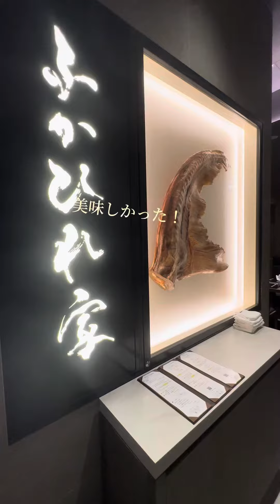shorts 麻布台ヒルズ プレオープン 麻布台 森ビル ヒルズ short